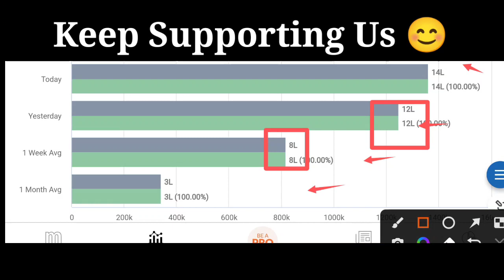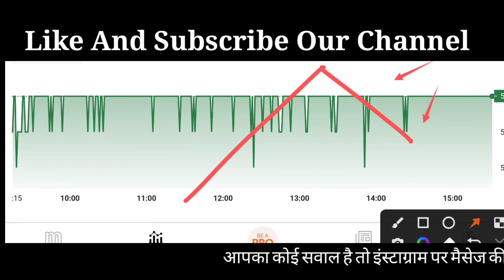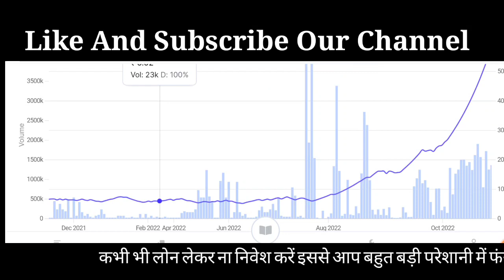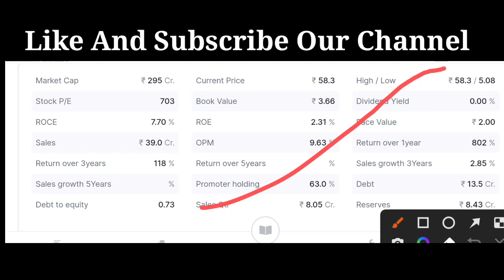kshitij polyline share explain kshitij polyline share analysis kshitij polyline share Latest news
kshitij polyline share explain kshitij polyline share analysis kshitij polyline share Latest news today

Note :-  The recommendations are only based upon some technical analysis of these stocks. Readers or buyers are advised to check for sufficient information's or tools to see that these stock prices may rise. The author would not be responsible for any loss.
• This is only for study purpose.